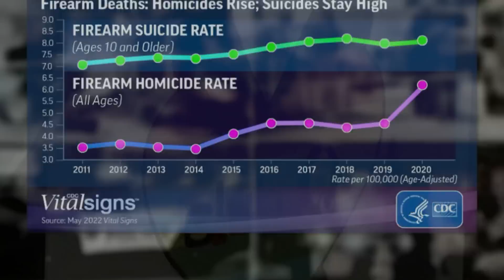Conoce las noticias más destacadas del mundo en 2022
Mira el resumen de las noticias que cimbraron al mundo este 2022. Desde el júbilo por ver de dónde nacen las estrellas, pasando por una guerra en Ucrania y despidiendo uno de los reinados más largos de los últimos tiempos. ¿Cuál fue la noticia qué más te impactó este año?